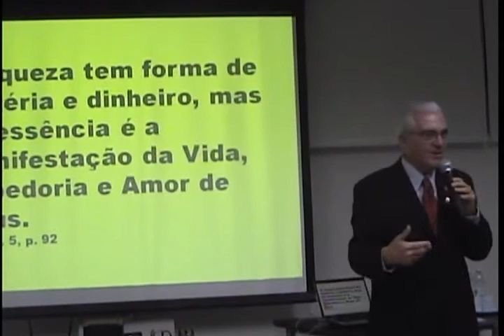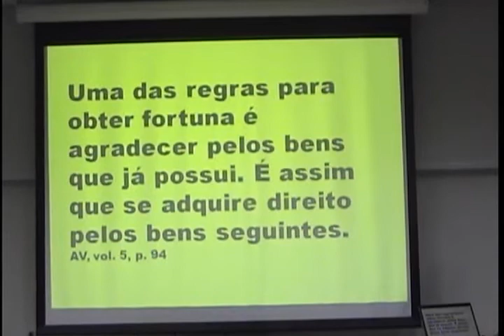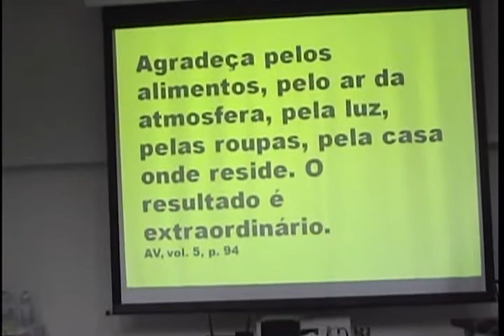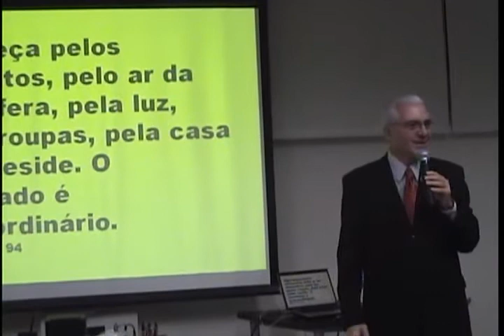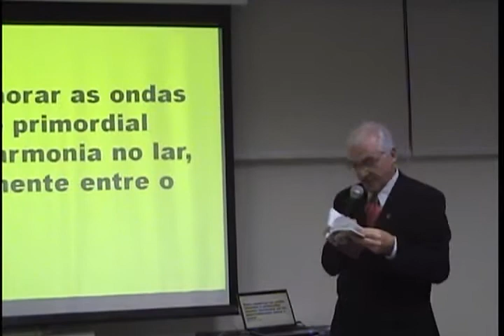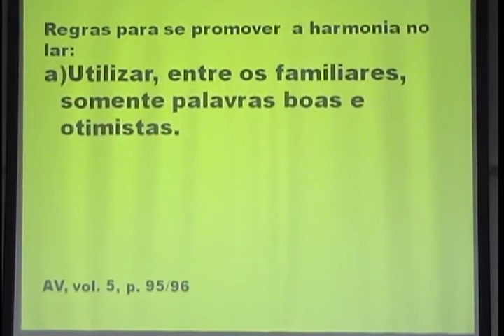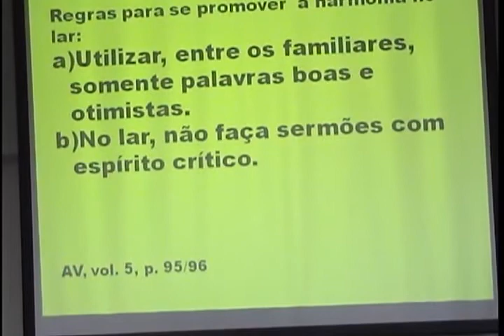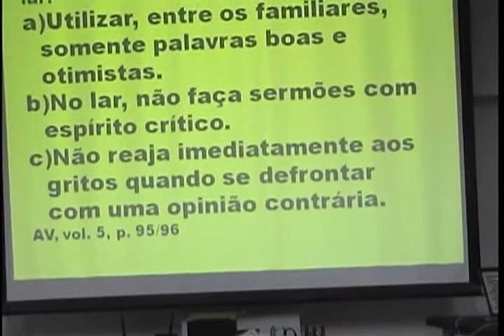Mente Rica 4/10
Palestra ministrada por Marcelo Bacic, representante da Seicho-No-Ie do Brasil, na Associação dos Engenheiros Politécnicos (AEP), em abril de 2009, com o tema "Mente Rica". A palestra foi uma das etapas do ciclo Outras Lógicas realizado pela AEP. Mais informações podem ser obtidas através do